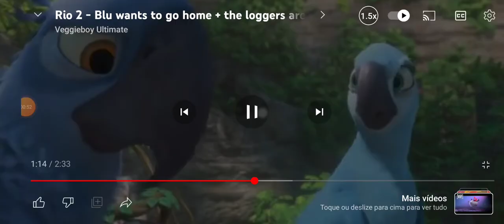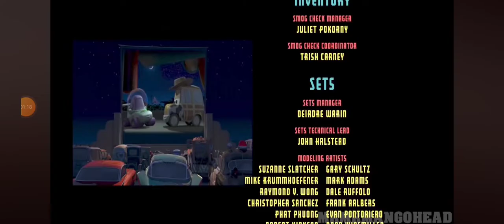The Princess And The Frog Without Context